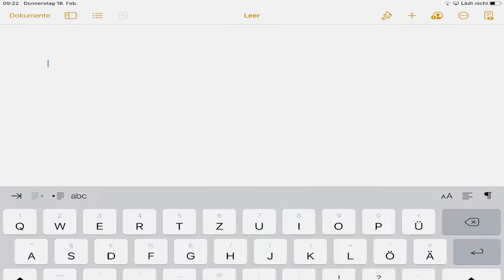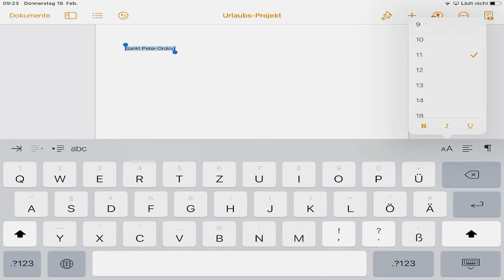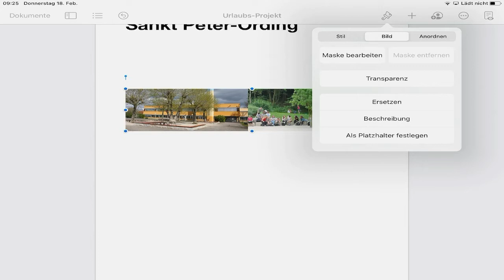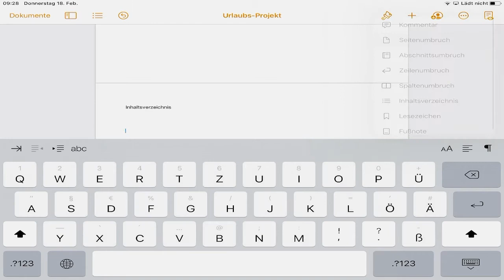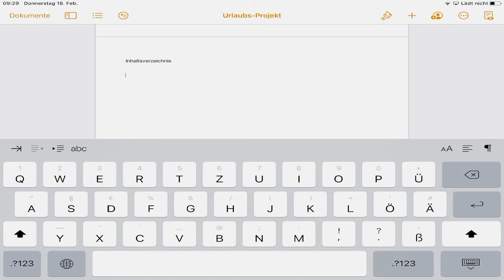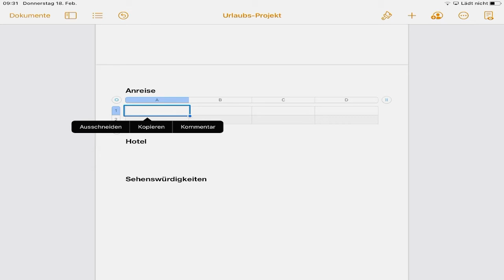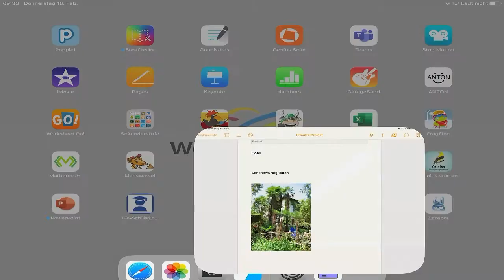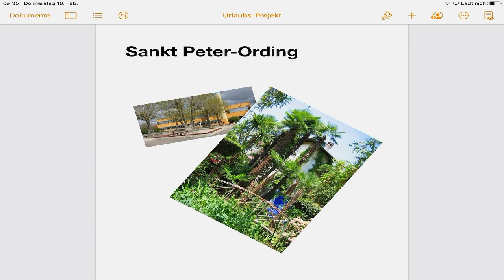Textdokument mit Pages am iPad erstellen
Bilder einfügen, Tabelle einfügen, Text um Bild herumfließen lassen.
Inhalt
0:00 Einleitung
0:20 Dokument erstellen
0:52 Dokument Benennen/Speichern
1:13 Rauszoomen/Seite kleiner
1:22 Überschrift 1 formatieren
2:43 Bild einfügen aus dem Internet
3:48 Bild zuschneiden
4:27 Bild drehen und positionieren
5:00 Bilder aus wtkedu einfügen
6:15 Neue Seite/ Seitenumbruch
7:20 Überschrift 2 für Unterpunkte
7:58 Inhaltsverzeichnis automatisch erstellen
9:24 Tabellen einfügen/bearbeiten
11:19 Bild mit umfließendem Text
13:18 Inhaltsverzeichnis bearbeiten
13:33 Speichern